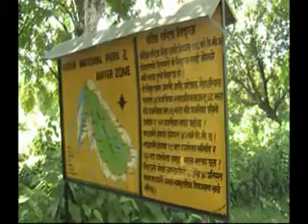rato badar sankat ma bardiya